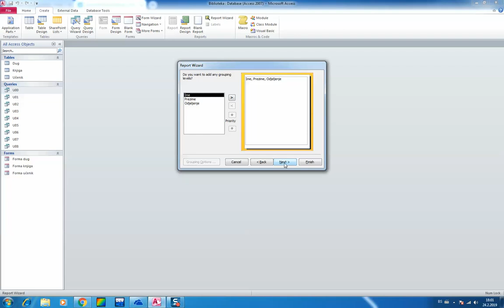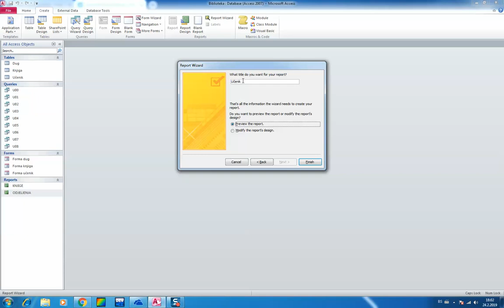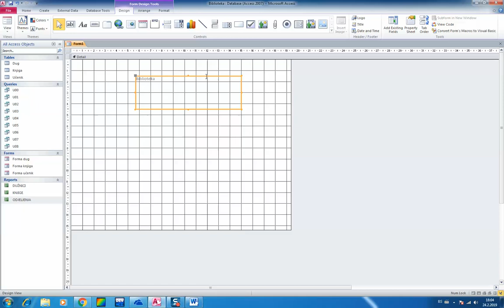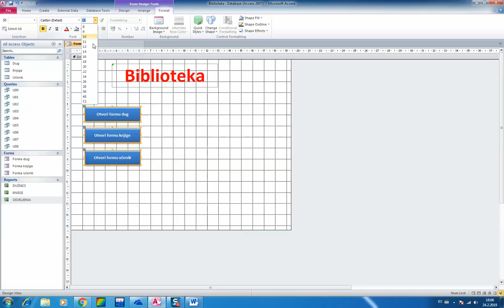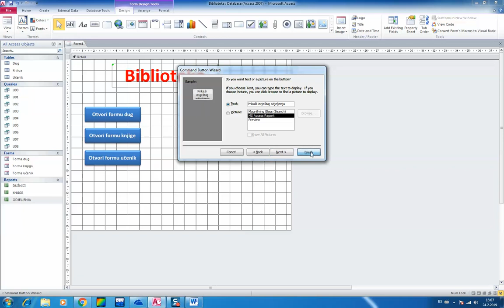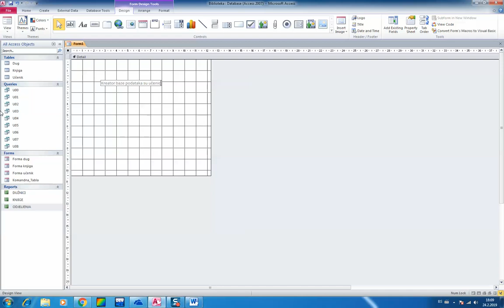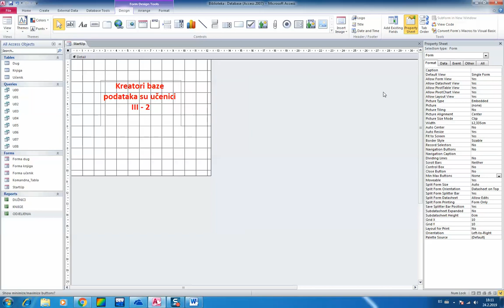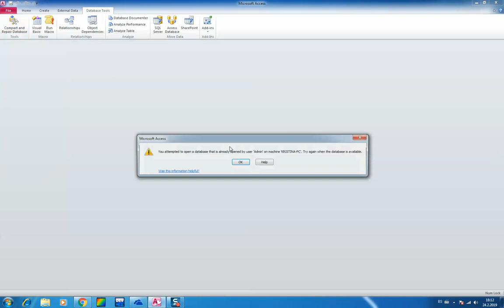Biblioteka kreiranje izvještaja i završne forme